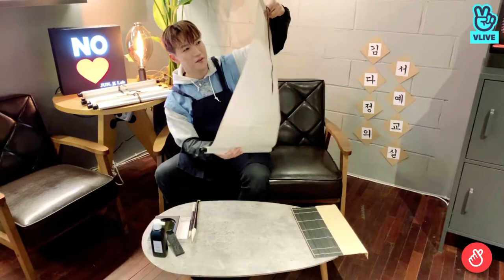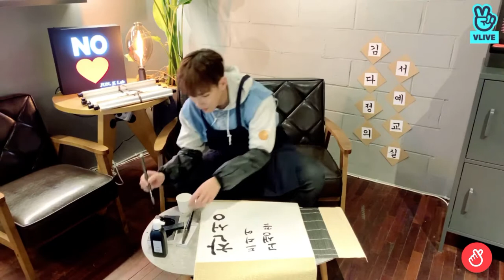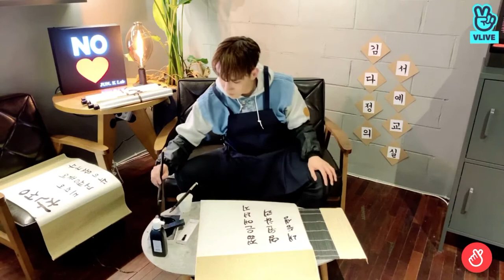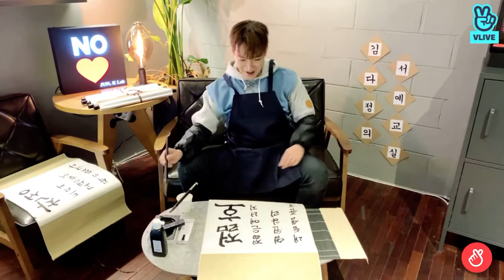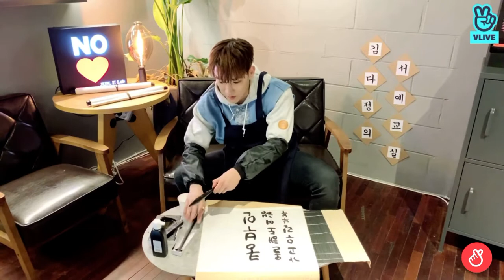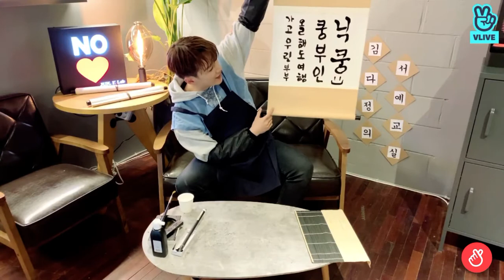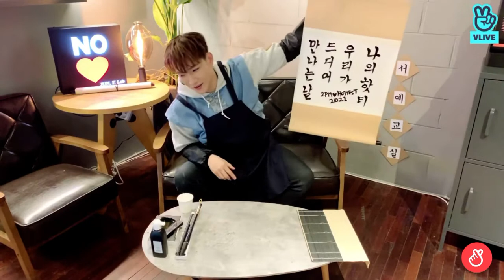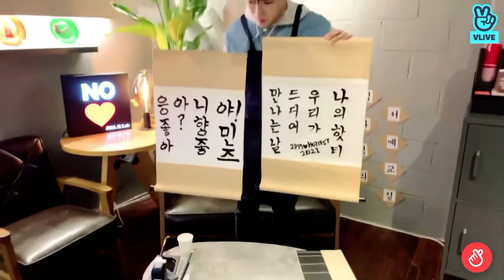210217 김다정이 써줄게요🖌️